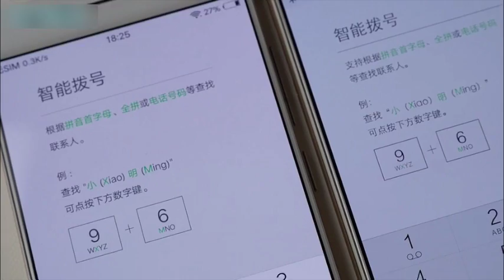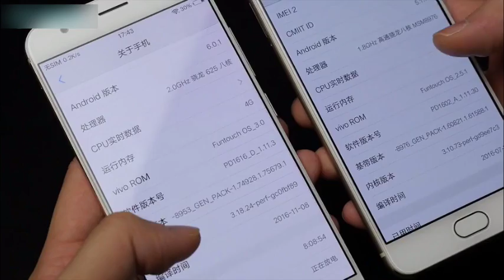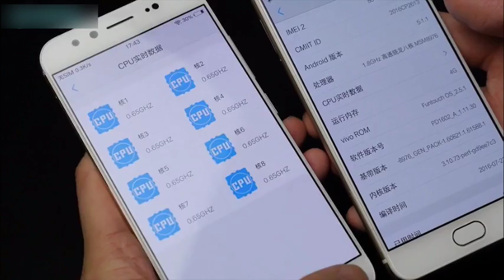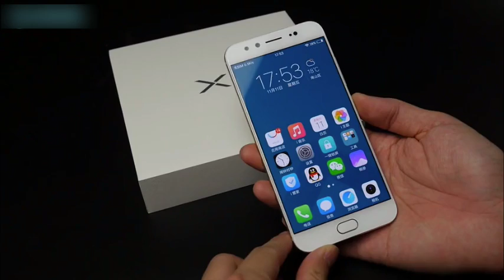vivo x9 hands On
Android OS, v6.0.1 (Marshmallow)
Primary  16 MP, f/2.0, phase detection autofocus, LED flash
Video  1080p@30fps
Secondary  Dual 20 MP + 8 MP, f/2.0, 1/2.8" sensor size, 1080p